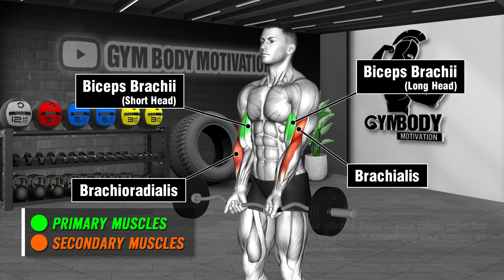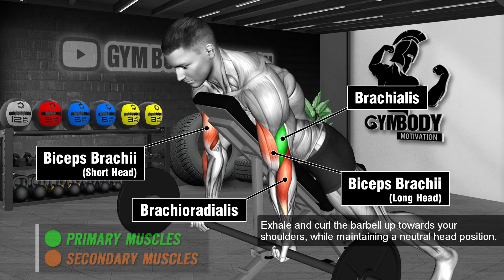Do This Biceps Workout For Major Arm Growth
00:00 Seated Dumbbell Curl
00:33 EZ Barbell Curl
01:06 Seated Dumbbell Hammer Curl
01:37 Prone Incline Barbell Curl
02:09 Machine Preacher Curl